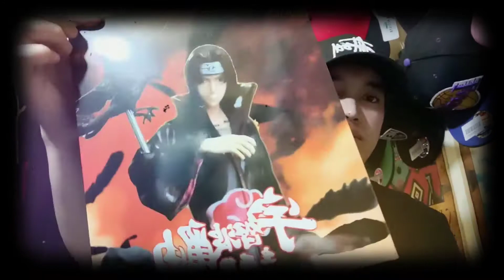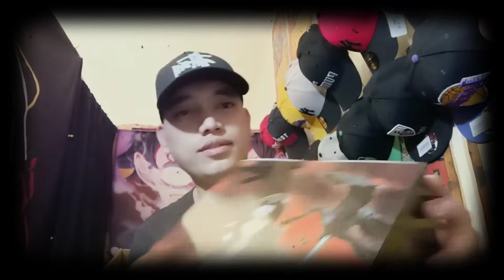UCHIHA ITACHI unboxing